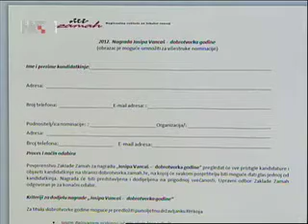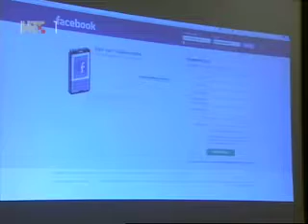Hrvatska uživo 19. 12. 2012.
Gospođa Mara Čović profesorica je pedagogije i sociologije iz Županje. Poslije radnog vremena pomaže socijalno ugroženim učenicima, ženama žrtvama obiteljskog nasilja. Osnivačica je Centra za mir i ženske udruge ŽIR.
U maloj i patrijahalnoj sredini kakva je Županja za to je potrebna ljubav, ali i građanska hrabrost. Ondje je svi znaju. Izvan granice općine rijetki. No ona se dobrotvornim radom i ne bavi zbog slave. Kako bi se o ženama poput Mare Čović znalo više, zaklada Zamah pokrenula je nagradu Dobrotvorka godine.

Ove je godine prijavljeno deset kandidatkinja koje dobrotvornim radom pomažu svojoj zajednici. Životopisi kandidatkinja bili su objavljenji na internetskim stranicama Zamaha, a o izboru dobrotvorke odlučivali su posjetitelji stranica. Najviše glasova dobila je gospođa Mara Čović.
Životopis svake od kandidatkinja vrijedan je nagrade. Ili naslovnice kakvoga ženskog časopisa. One drugima nesebično daruju svoje vrijeme, znanje, umijeće, pa i novac.

Doktorica Verica Jačmenica Jazbec, umirovljena liječnica iz Čakovca, jedna je od kandidatkinja. Pedijatrija za nju nije posao, već životno poslanje.

Među dobrotvorkama nekoliko je aktivistica s Facebooka. Nataša Nana Schaps aktivna je u humanitarnim akcijama na Facebooku. Posljednjih tjedana s prijateljima najviše prikljuplja hranu i osnovne životne potrepštine.
Mia Sofilić Gaćeša također prikuplja hranu i ostalu pomoć preko grupe na Facebooku Zagrebački humanitrarci. Iza nje su sati i sati rada na Facebooku, noći provedene u pakiranju i razvažanju namirnica, i sve to nakon radnog vremena uz malenu kćer.
Ove žene ne traže zahvalu ni posebna priznanja, tek smiješak.